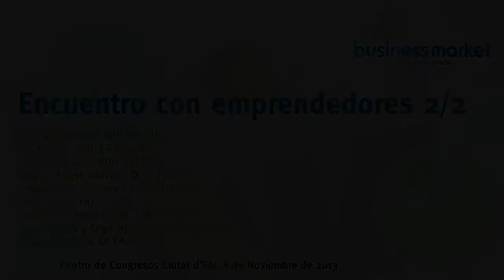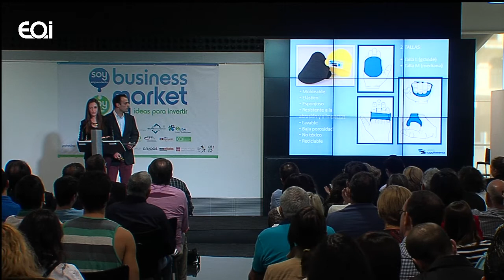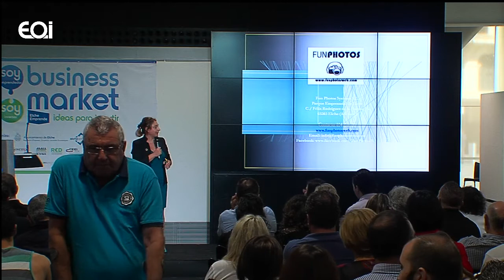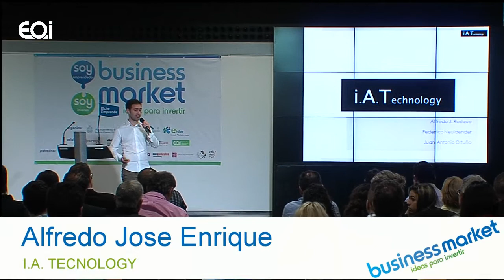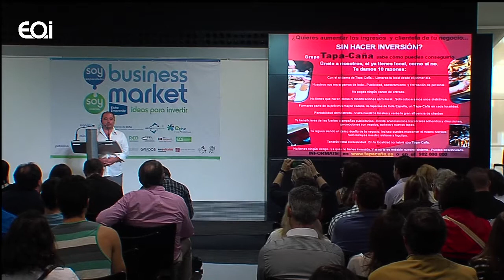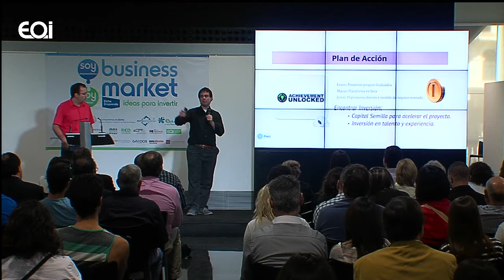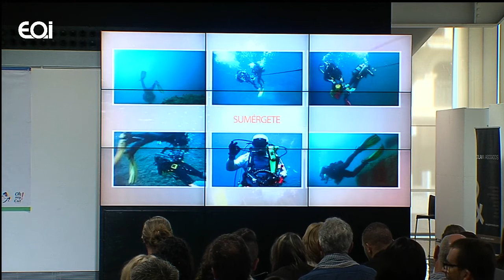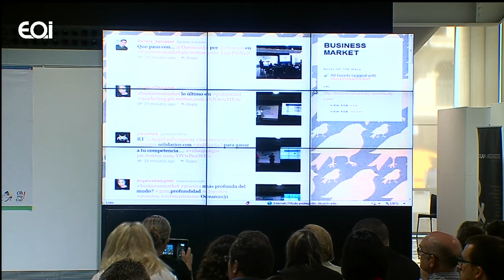Business Market Elche. Encuentro con emprendedores 2/2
Business Market. Ideas para invertir

Juan Carlos Rico BRICOSHOE
Jorge Vidal UNIVERSALGRIP
Carmen Monzó, FUNPHOTOS
Miguel Angel Sanchez DEL HUERTO
Alfredo Jose Enrique I.A. TECNOLOGY
Paco Lopez TAPA CAÑA
Abel Bordonado MORE THAN GAMERS
Ana Puertas y Olga Apirece, DISABLE PARK
Ernesto Tomás, OCEANUS 51